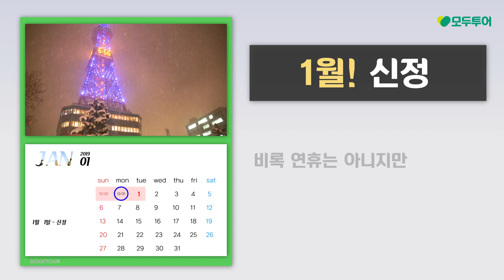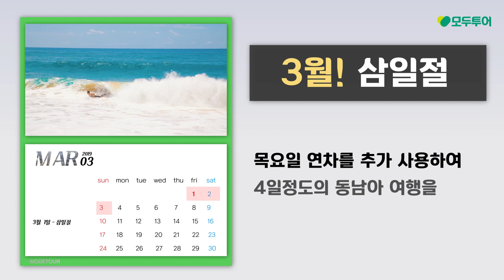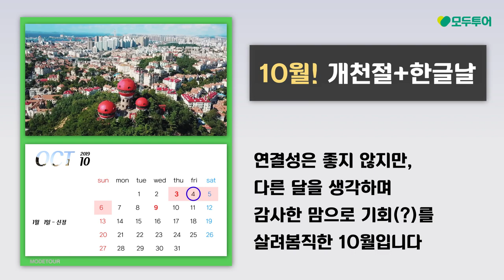2019년 몇월이 가장 여행하기 좋을까요? 여행가기 좋은날 특집!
2018년 여행하기 좋은 날에 이어
올해도 어김없이 찾아왔습니다+_+

2019년 매월 몇일쯤이 가장 여행하기 좋은 시기일까요?
여행자 여러분들 미리 여행을 계획해봅시다!!